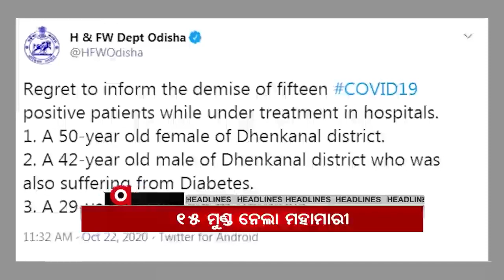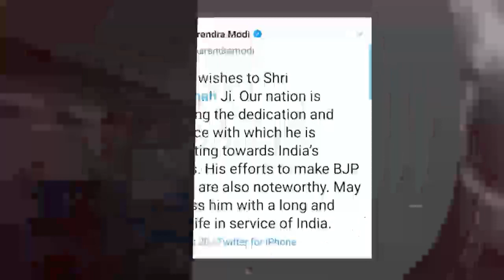Headlines 12pm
ଆଜି ଦିନକରେ 1913 ପଜିଟିଭ ଚିହ୍ନଟ. ଘନୀଭୂତ ହେଲା ବଙ୍ଗୋପସାଗରରେ ସୃଷ୍ଟ ଲଘୁଚାପ... ପୁଣି ଜନନୀ ଯନ୍ତ୍ରଣା...ଆଜି ମଣ୍ଡପରେ ଷଷ୍ଠୀ...